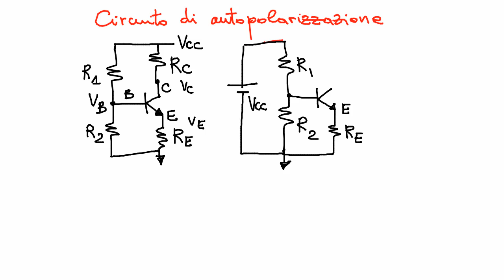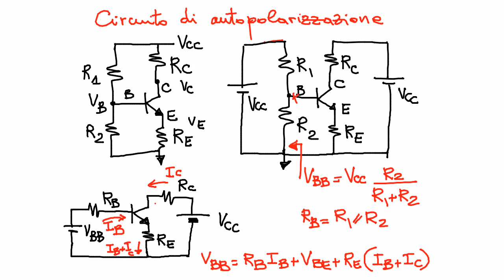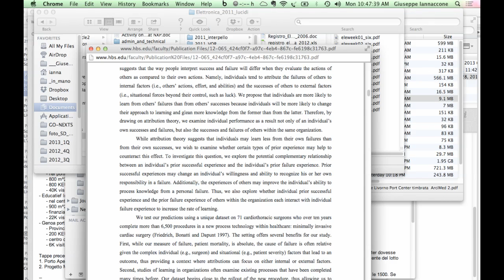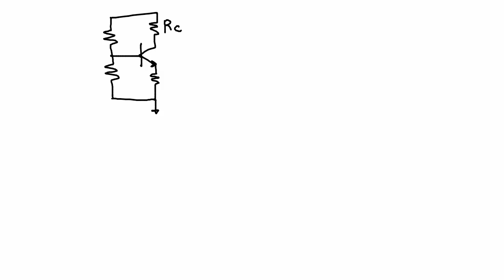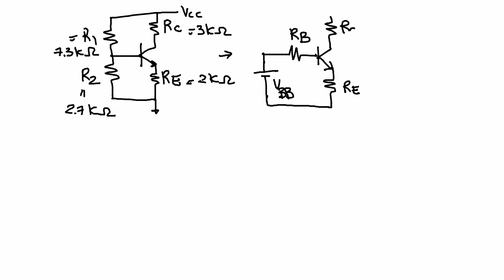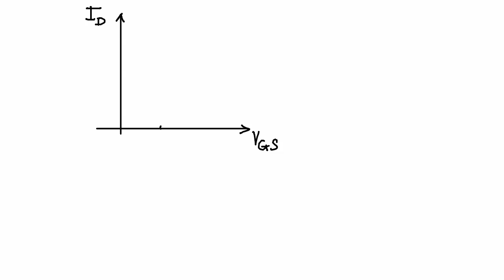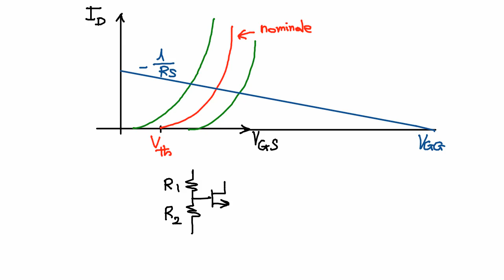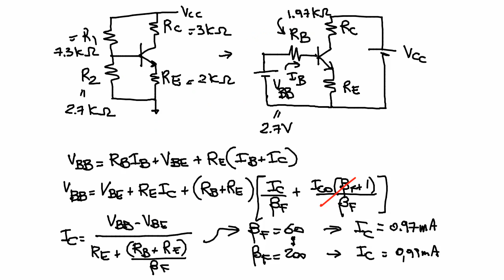Elettronica 2013 - Lezione 19 - Autopolarizzazione dei BJT e dei FET